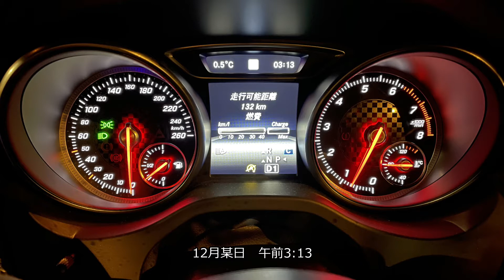GoPro HERO10 福井繁華街 片町ドライブ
12月18日午前3時　初積雪となった深夜にGoProHERO10アップデート試撮ドライブ撮影